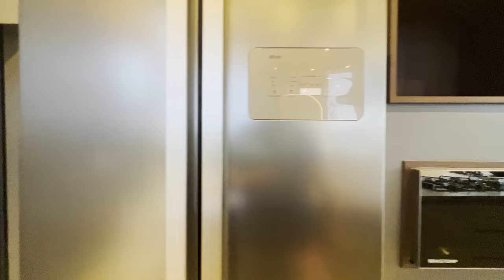Luxuosa Mansão Decorada de 310m² Térrea Design Contemporâneo com traços de 'Art Decó'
Linda casa de 310m² de área construída terreno de 560m² fundos área verde e lago. Finamente Mobiliada e decorada, composta de 4 amplas suítes, (cubas e sobre cubas esculpidas em granito importado fujion) sendo duas máster com close, home office, living de 85m² pé direito alto, sistema de som área social JBL, cortinas automatizadas, jardim de inverno com uma jabuticabeira silvestre ornamental, espaço gourmet com churrasqueira, cozinha estilo americana em tampo granito importado em dueto escovado, churrasqueira elétrica a lenha, cristaleira sob medida, lavabo com pedra lapidada e sobre cuba de granito importado dueto escovado, fechada com 1500 tijolos empilhados artesanalmente, abrigo para 2 carros, piscina em concreto com espera para aquecimento, espera para placas foto voltaicas. Condomínio de altíssimo luxo na beira a lagoa dos barros, acesso diretamente pela área social, condomínio com toda infra estrutura junto ao centro de Capão da Canoa RS.

R$ 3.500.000,00 - 40% De entrada e saldo em até 50x direto com o proprietário estuda imóvel de menor valor

R$ 1.080 condomínio mensal

R$ 8.000,00 IPTU anual Arquiteta responsável: Aline Martinello - alinemartinello_arquiteta